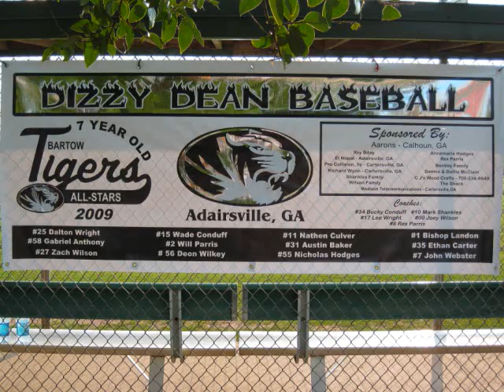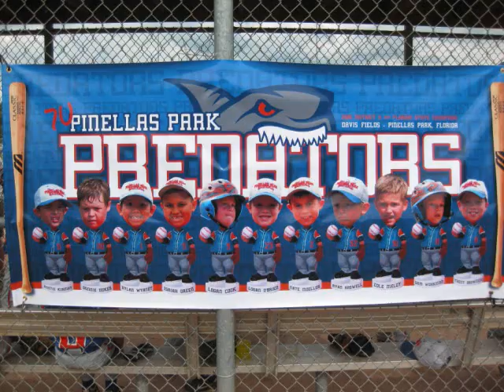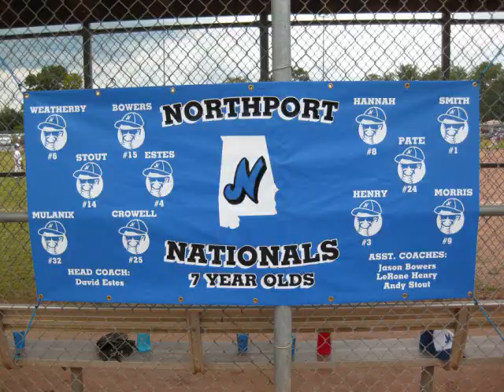Dizzy Dean World Series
Bartow Tiger Photos